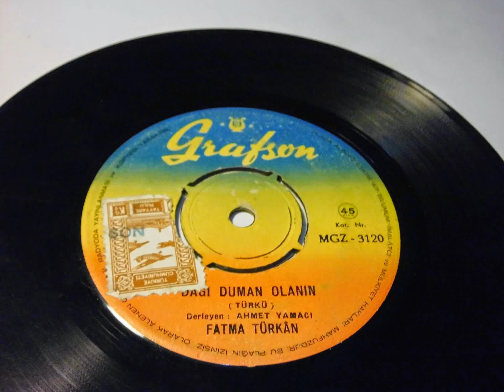fatma türkan turkan , dağı duman olanın , amanın mineler PLAK VINYL RECORD 7"